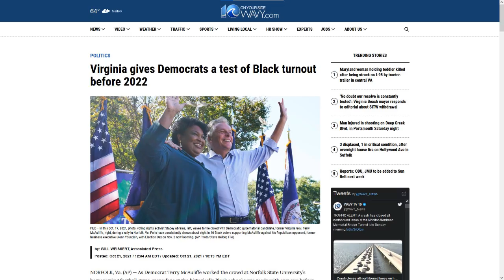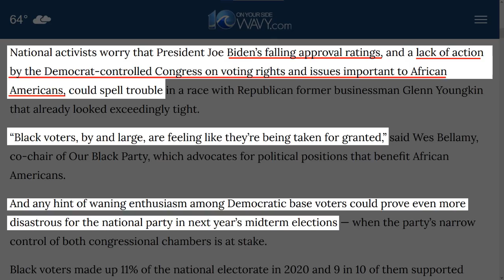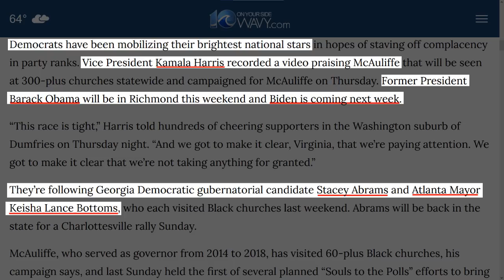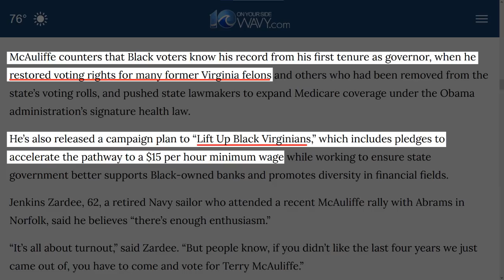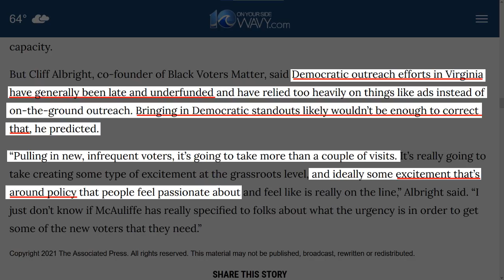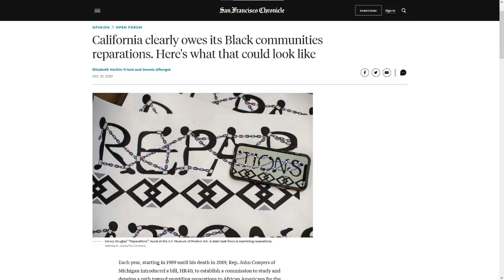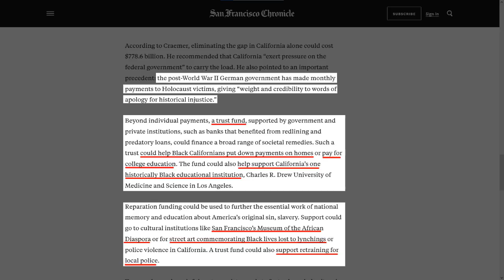Obama, Kamala & Abrams Test Black Resolve In VA & Money For Cops Is Now "Reparations"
Dems hoped black voter demands would fade away with the 2020 election, but they haven't. That's why every black political tool is now descending on Virginia.
Also, the white media's saying that money given to the police can be counted as reparations!